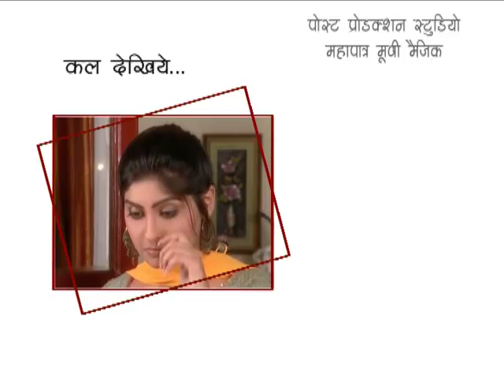Nanhi Si Kali Meri Ladli - Episode #13